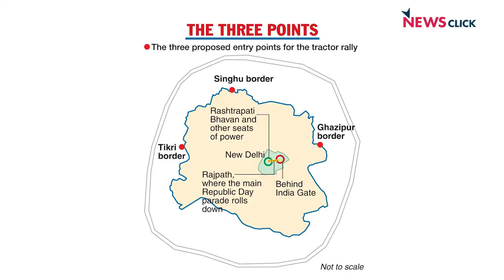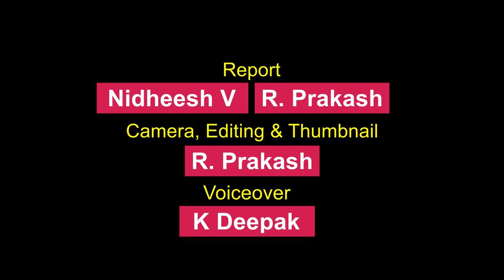AIKS Conference: 'Modi is a Habitual Betrayer,' Says Gen Sec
The national conference of All India Kisan Sabha (AIKS) in Thrissur, Kerala, started on December 13 and will go on for four days. The conference is taking place after the Narendra Modi-led government was forced to repeal the three central farm laws last year following intense protests, in which the AIKS played a key role.

The conference is strategising future struggles on farming-related issues by consulting with other farmers' organisations. NewsClick presents you with glimpses of the event.